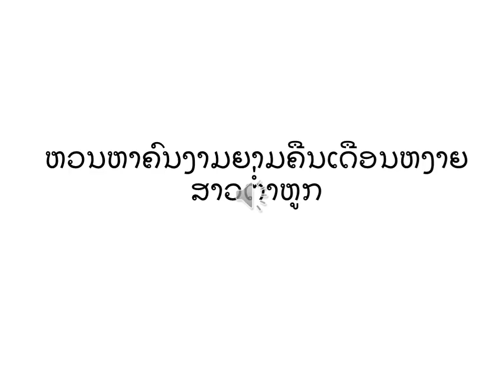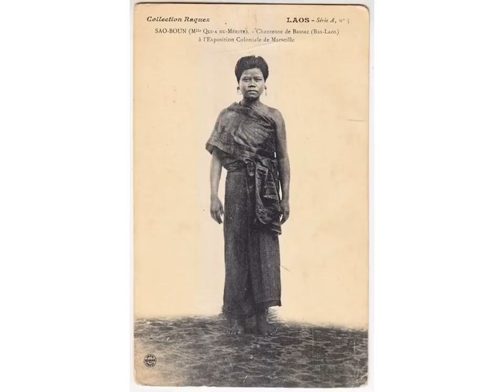PHAENG MAI GALLERY ເພັງ ສຳລັບຊ່າງຕ່ຳຫູກ. Song for weavers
Song for weavers, please enjoy you can dance baslop. ເພັງສຳລັບສາວຕ່ຳຫູກ ສາມາດເຕັ້ນບາສລົບໄດ້. ເນື້ອຮ້ອງ ແລະ ທຳນອງ ໂດຍ ອາຈານ ບຸນທະນອງ ຊົມໄຊຜົນຝ ຮ້ອງໂດຍ ນັກຮ້ອງຊື່ດັງ ສຸດທະລິດ ກາຍະວົງ.Research, publishing, teaching and producing Lao  textiles according to traditional techniques and related culture